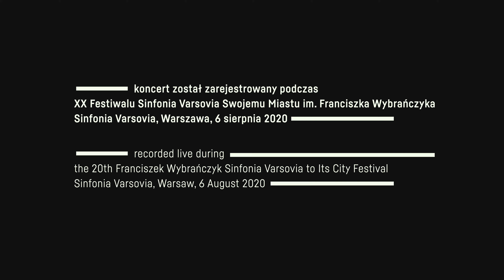Artur Honegger II Symfonia D dur. Alexander Vedernikov i Sinfonia Varsovia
Utwór został zarejestrowany 6 sierpnia 2020 r. podczas XX Festiwalu Sinfonia Varsovia Swojemu Miastu. 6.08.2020 r.